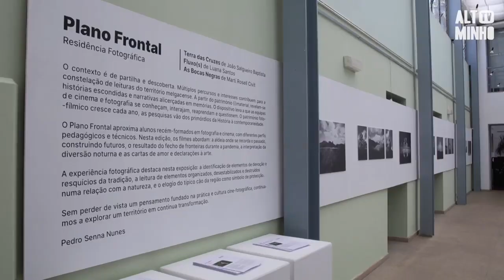Visita do Presidente da Assembleia da República || MELGAÇO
«O município tem sabido utilizar este recurso fantástico que é a ligação de um grande estudioso de cinema, Jean-Loup Passek, em Melgaço, para com isso valorizar um recurso local. Fazer este museu, lançar este Festival Internacional de Documentário e construir a partir daqui uma forma de mobilização das vontades locais, mas também de interação com realidades nacionais e internacionais.», considerou o Presidente da Assembleia da República, Augusto Santos Silva, aquando da sua visita ao Museu de Cinema de Melgaço - Jean-Loup Passek, no âmbito do MDOC - Festival Internacional de Documentário de Melgaço que decorreu de 1 a 7 de agosto.

os vencedores desta 8ª edição.